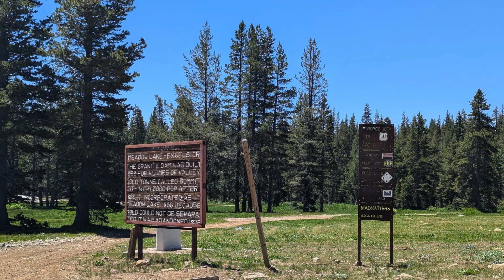Ep. 10 - French Lake Campout (June 2024)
Took to the high Sierras the other weekend, before the holiday and the heat set in. My father Dr. Pop and my Tio Steve had already been at French Lake for two days before I showed up. For myself, it was a 48 hour in-and-out trip.
I learned from Dr. Pop that the fishing had been slow for them and other trail folk they encountered. Most likely due to recent weather changes. I quickly set up my tent and made my way to shore fish. After some uneventful time at French Lake, I took to the trail to the neighboring lake to try my luck. Thankful to have made the trip, as i immediately started getting some good fishing action. I switched to lures once I had 3 fish on the willow stringer. Leaving the lake, I had caught 5 total, with many others jumping around.
We ate good that night, energizing our bodies for our hike out the next day.
I thoroughly enjoy the high Sierra spring blooms, so many California wildflowers of varying colors, and wildlife abundant.
Happy Trails!